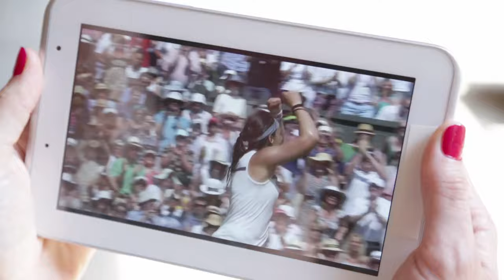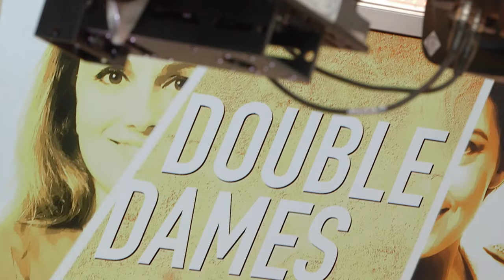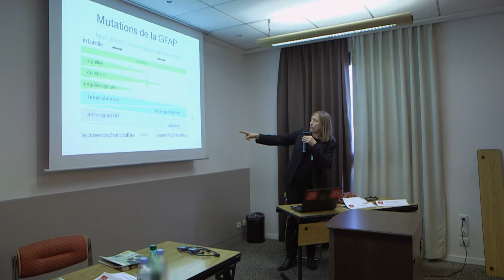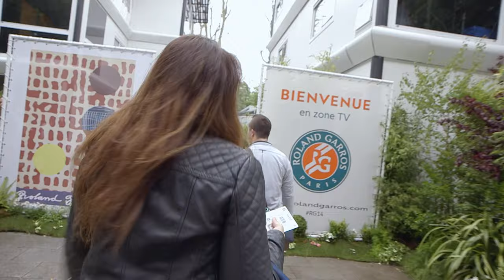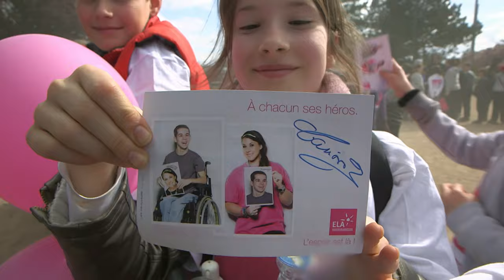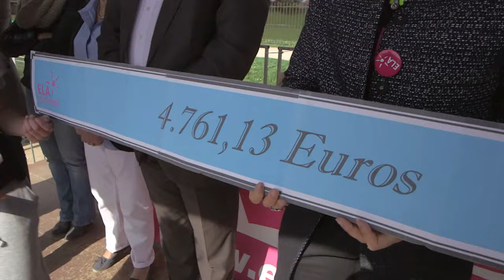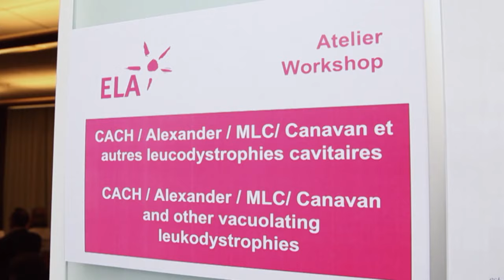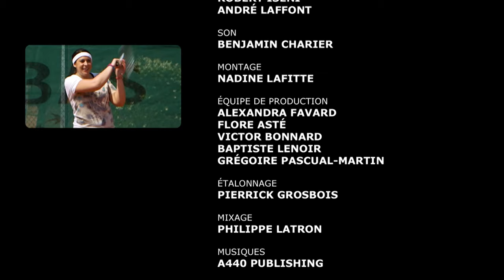Marion Bartoli, au service des autres - Association ELA - Documentaire complet - AMP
En France, chaque semaine, 3 à 6 enfants naissent atteint de leucodystrophies, des maladies génétiques graves qui attaquent le système nerveux et empêchent un développement normal. À ce jour, aucun traitement n’existe et les familles touchées se retrouvent dans une situation de grande détresse. Financer la recherche et apporter du soutien à ces familles est la première mission d’ELA. Comme tous les parrains et marraines d’ELA, Marion Bartoli fait en sorte de détourner sa notoriété pour mettre la lumière sur le travail de l’association.

Marion Bartoli, au service des autres
Association ELA - AMP